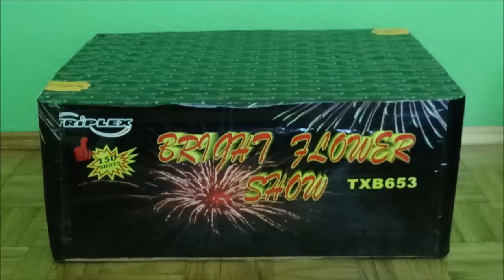TXB653 Bright Flower Show 150 shots Triplex (old version)